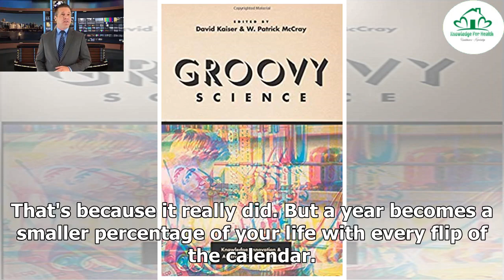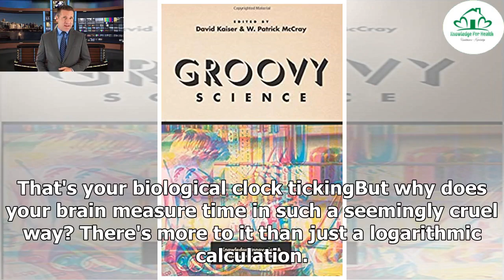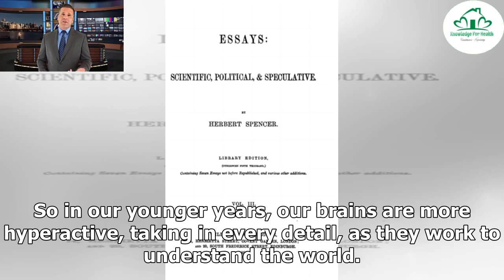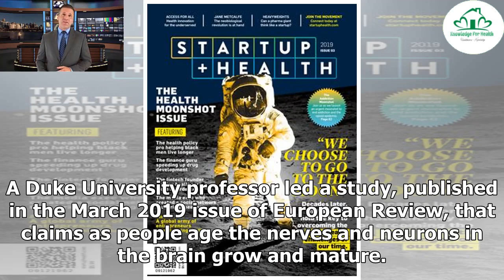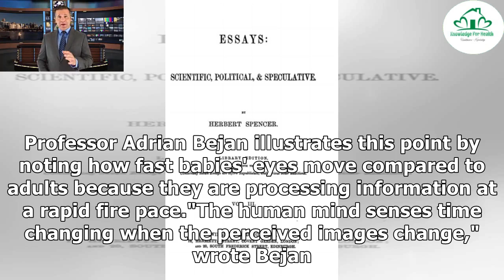Why time seems to speed up the older we get, according to science ❇️ Knowledge for Health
The simplest explanation for why time seems to speed up is that our brains calculate the perception of time roughly based upon the percentage of time we've lived up to a particular point. For instance, when you're a 2-year-old, a year represents half of your life. Looking back on your early years, it may seem like a year took a lifetime — or at least, half a lifetime. That's because it really did. But a year becomes a smaller percentage of your life with every flip of the calendar. By this measu...